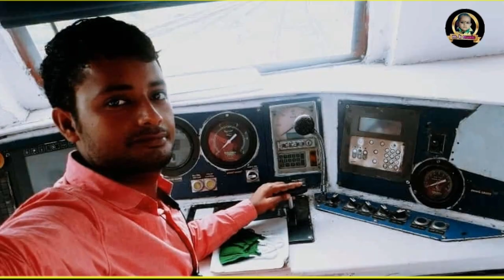Gujjar Song|| श्री गिराज सिहँ फागुना सरपंचग्राम पचांयत महारपुर सरमथुरा||रंजित गुर्जर/अशोक फौजी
Singer-रंजीत गुर्जर

Writer- अशोक फौजी

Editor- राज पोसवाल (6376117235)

रंजीत_गुर्जर